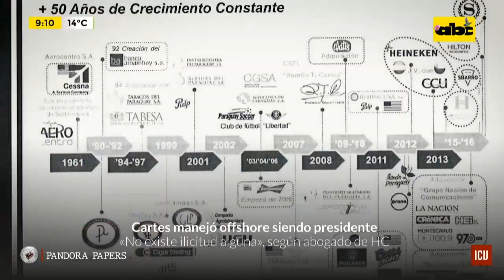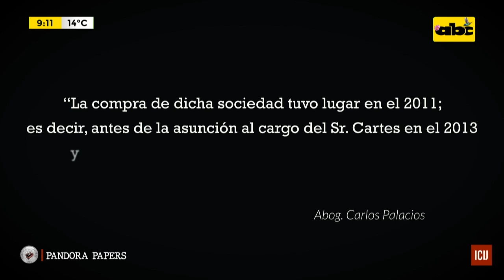Pandora Papers: abogado de Horacio Cartes defiende offshore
Un abogado de Horacio Cartes aseguró que la sociedad offshore del expresidente fue adquirida con la finalidad de comprar un departamento y que se actuó de conformidad a la ley. A pesar de las preguntas y repreguntas, no explicaron por qué la firma de portafolio no fue incluida en las DD.JJ. del exmandatario